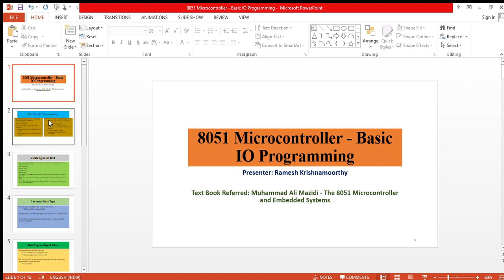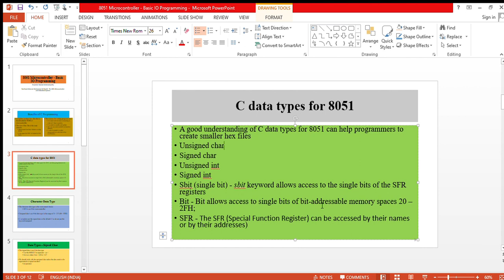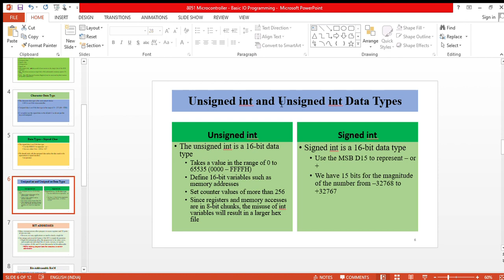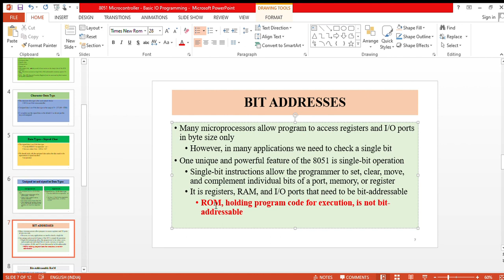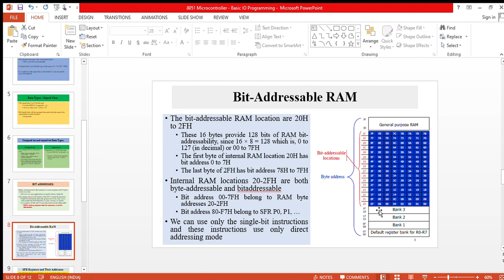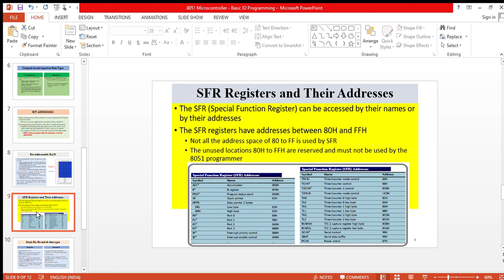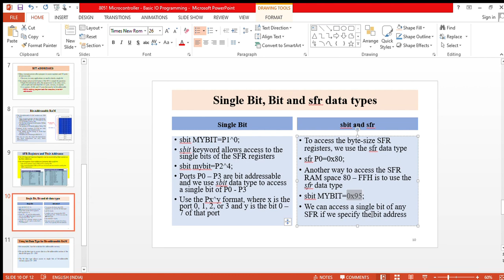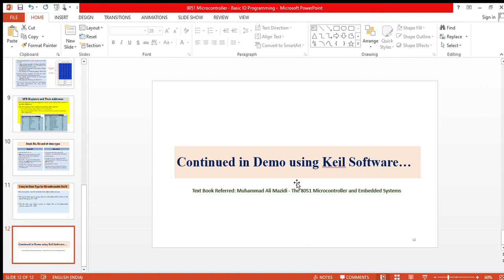8051 Microcontroller Basic I/O Programming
8051 Microcontroller Basic I/O Programming